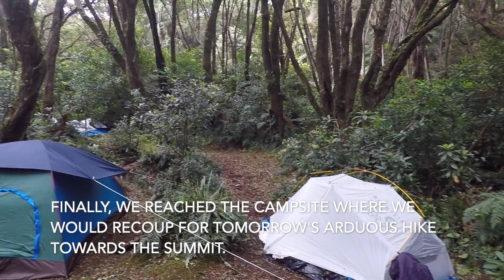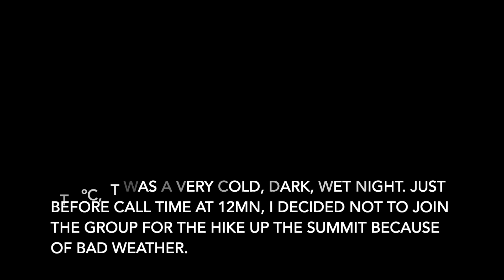Mt. Apo Hike 2021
In my second attempt climbing Mt. Apo, I used the more scenic Kapatagan trail. The hike up Camp Gudi-Gudi took seven hours.  Unfortunately, because of unfavourable weather, I didn't make it to the summit. It was, however, a hike of many great firsts--my first ever under wet weather, my first ever camping experience using my own gear, my first ever with a large group of young and energetic fellows.